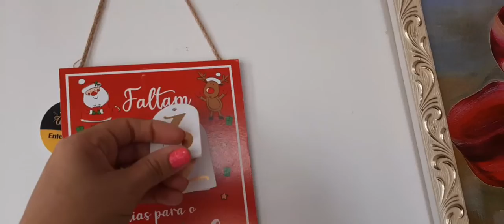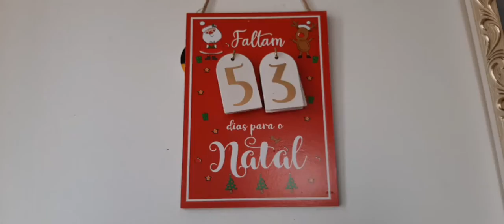Minha Decoração - Rosa para Natal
Minha decoração rosa de natal vejam como ficou linda.